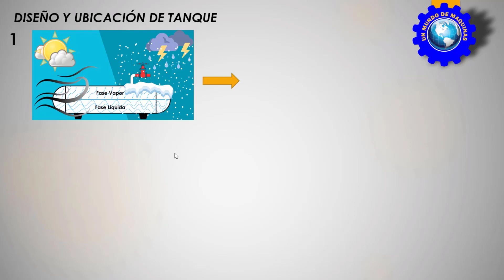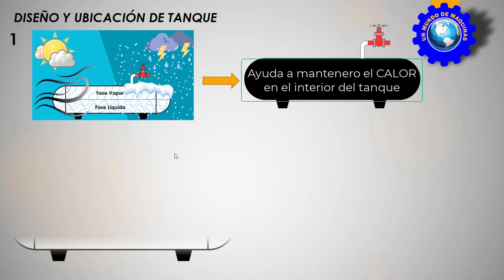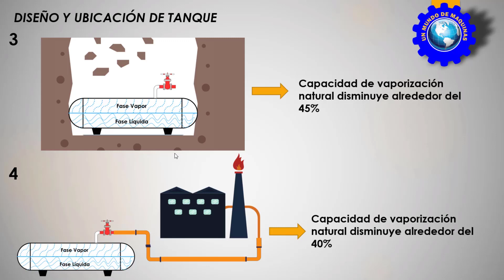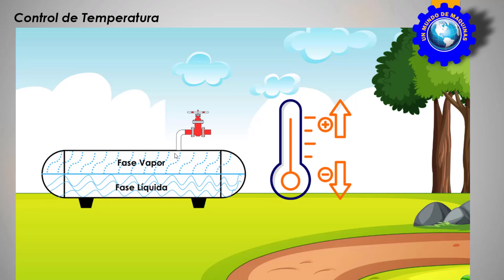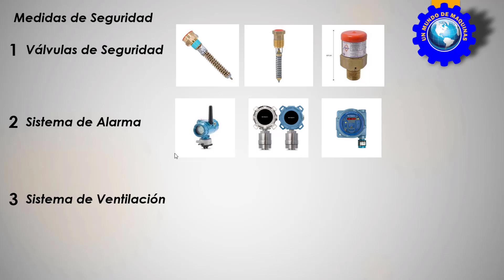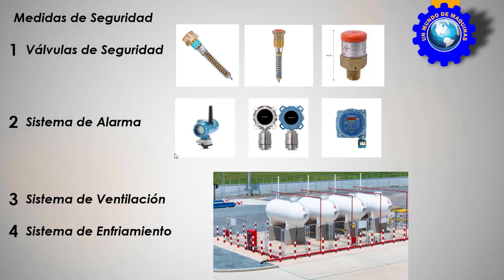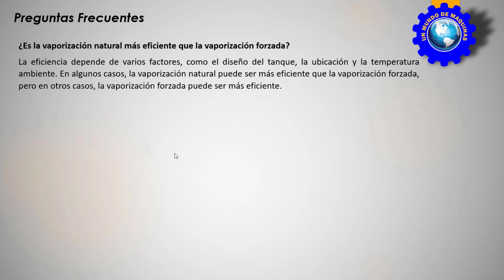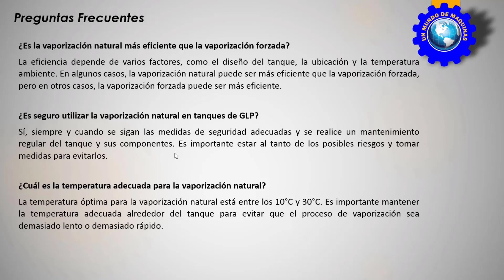SIETE 7️⃣CONSIDERACIONES CLAVE PARA GARANTIZAR EL PROCESO DE VAPORIZACION NATURAL EN TANQUES DE GLP🔍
En este video te presento las consideraciones clave que debe tener en cuenta para garantizar el proceso de vaporización natural en tanques de gas licuado de petróleo (GLP). Si eres un operador o propietario de un tanque de GLP, es fundamental que conozcas los aspectos técnicos que se deben considerar para mantener un proceso de vaporización seguro y eficiente.

En este video, te explico los siguientes puntos clave:

¿Qué es la vaporización natural en tanques de GLP y cómo funciona?
¿Por qué es importante garantizar un proceso de vaporización seguro y eficiente?
¿Qué factores surgen del proceso de vaporización natural y cómo se pueden controlar?
¿Cómo se pueden detectar y resolver los problemas que pueden afectar el proceso de vaporización?
Además, te brindamos recomendaciones prácticas para garantizar el correcto mantenimiento de los tanques de GLP y el proceso de vaporización, lo que se traduce en una operación más segura y eficiente.

No te pierdas este video informativo y útil para cualquier persona involucrada en la operación de tanques de GLP.

💲Si deseas obtener alguna plantilla de diseño o de selección de equipos puesdes hacer el pago a travez de los siguientes medios: 👉Link para ver los medios de pago

💵COP: $100.000 CADA PLANTILLA
💵USD: $25 CADA PLANTILLA